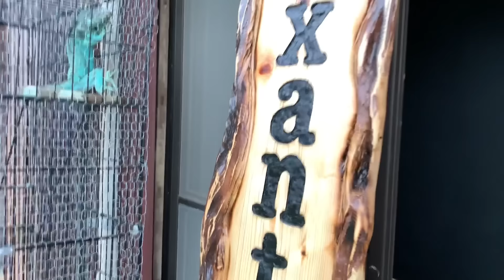巨大プールでオオトカゲを泳がすと・・・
ダイエット開始100日目
65.8kg

前日比＋0.1
実はこれといってダイエットしてません。
100日たったのでこれから頑張ります。

【目標体重58.0kg】